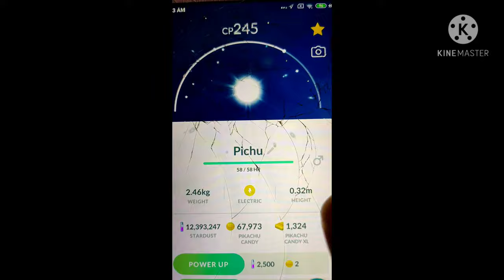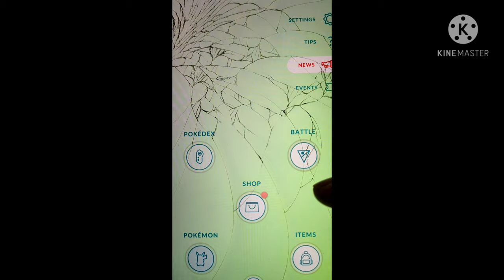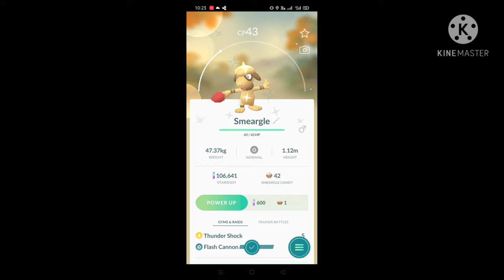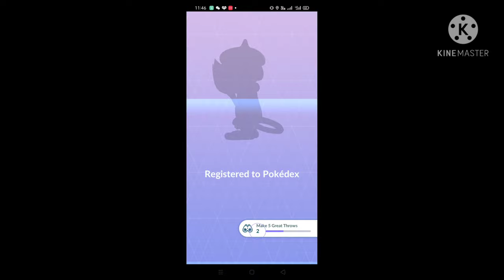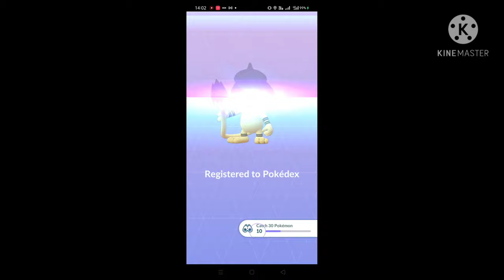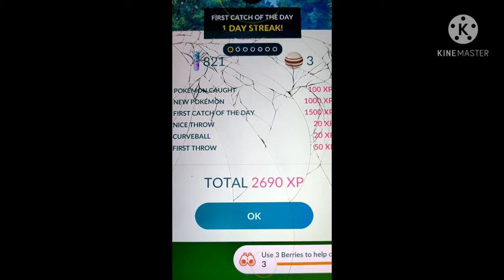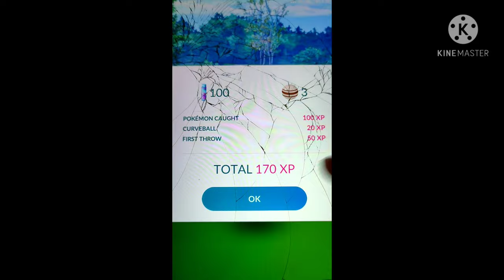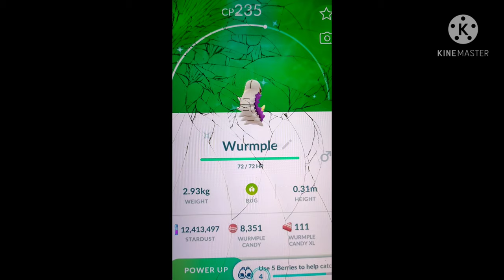44ID snapshots in Pokemon GO (660 Smeargle checks)